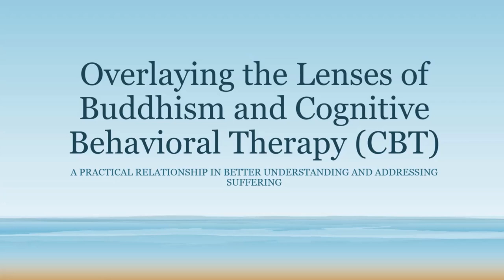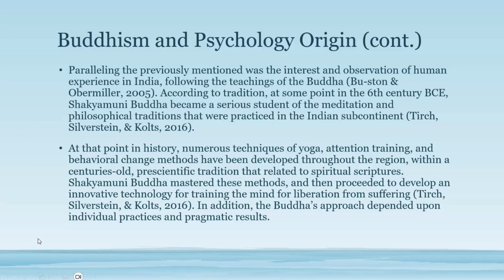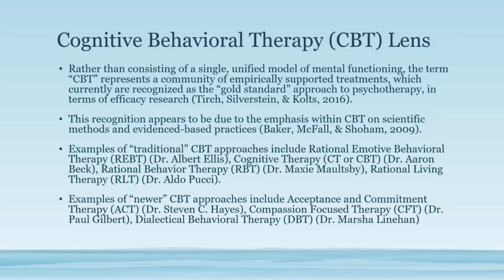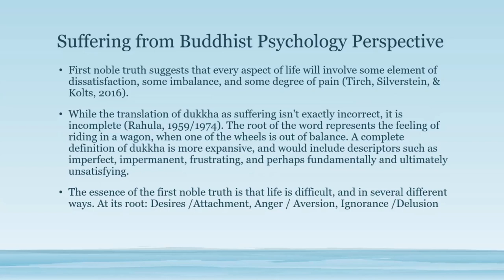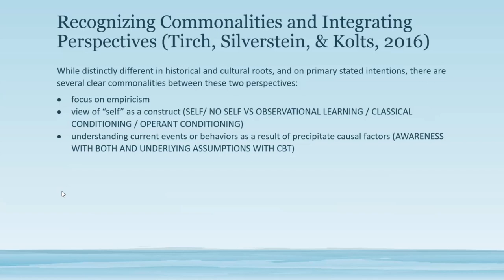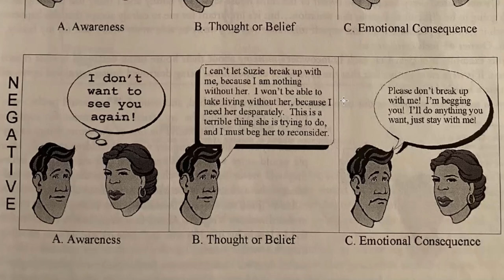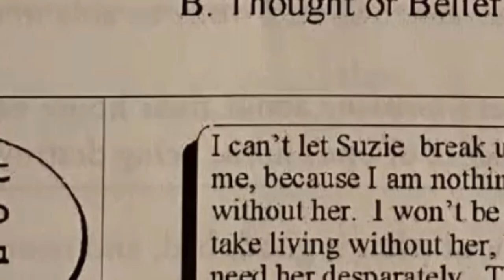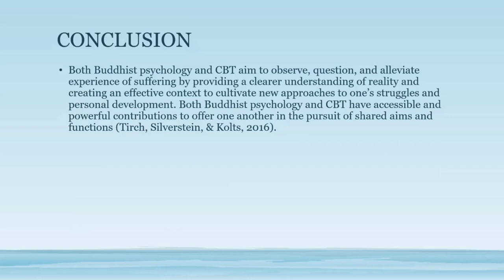June 28th 2023 - Overlaying the Lenses of Buddhism and Cognitive Behavioral Therapy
Overlaying the Lenses of Buddhism and Cognitive Behavioral Therapy: A Practical Relationship in Better Understanding and Addressing Suffering. Buddhism and Cognitive Behavioral Therapy have distinctly different origins and were formed and practiced in unique and diverse cultures and contexts. We will examine the differences in their approaches to understanding and changing behavior along with commonalities. Presented by Rev. Ryumon James.

You can view and download a PDF copy of the handout through this